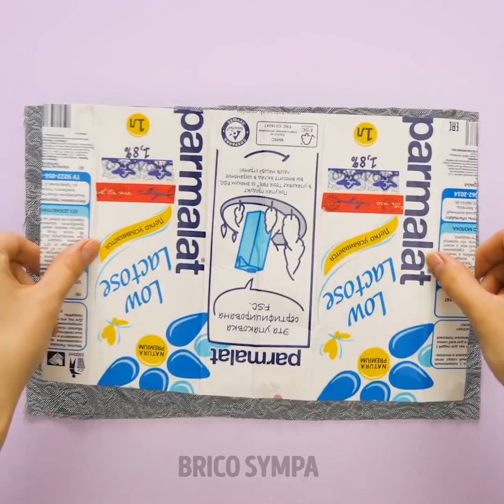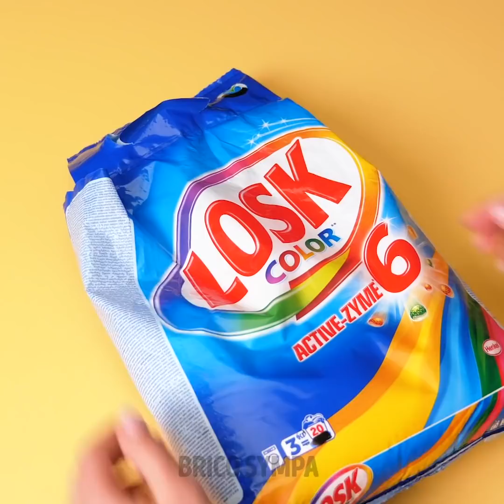34 MANIÈRES DE RÉUTILISER LES OBJETS EN PLASTIQUE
DES MANIÈRES DE RÉUTILISER LES BOUTEILLES EN PLASTIQUE

Regarde cette vidéo et apprends des manières brillantes de recycler et de donner une deuxième vie aux bouteilles de lessive. Pour réduire la quantité de déchets, tu peux transformer les bouteilles de lessive en pots de fleurs, en cuillères ou même en support à serviettes. Ces bouteilles peuvent contenir beaucoup de produits chimiques dangereux, et il est donc très important que tu les laves correctement et que tu les sèches avant de réaliser les créations. De plus, réutiliser du plastique te permettra d&#39;économiser de l&#39;argent étant donné que tu peux réaliser des objets de rangement bon marché qui peuvent être onéreux en magasins. Tu peux organiser des ustensiles de ménage, des outils tels que des tournevis et des clés anglaises en utilisant des bouteilles de lessive. Prends un couteau et fais des trous en haut de la bouteille.
Si tu organises une fête et que tu vas mettre de la musique, tu vas adorer cette idée. Tu auras besoin d&#39;une boîte en carton et de gobelets en papier. Fais des trous dans la boîte du même diamètre que les gobelets et insère-les dans les trous. Découvre le tutoriel complet dans la vidéo !
La majorité d&#39;entre nous utilisent des bouteilles de shampoing et les jettent quand elles sont vides. Si tu veux protéger la planète ou si tu veux économiser un peu d&#39;argent, nous avons préparé un tas d&#39;idées pour réutiliser des bouteilles de shampoing et réaliser des créations utiles avec. Tu peux réaliser un support utile pour les ustensiles à partir de bouteilles de shampoing. Découvre une idée de rangement cool et bon marché. Utilise une bouteille de shampoing et une bougie pour réaliser un support DIY pour les éponges. Une autre idée cool est de réaliser un organiseur pour les fournitures de bureau à partir de bouteilles de shampoing et d&#39;un cadre photo.
Regarde la vidéo jusqu&#39;à la fin et découvre une manière cool de réutiliser des bouchons en liège !

Horodatage :
00:09 Comment réutiliser les bouteilles de shampoing
01:52 Organiseur cool pour les fournitures de bureau
03:16 Pochette DIY
08:40 Recycler les bouteilles de lessive